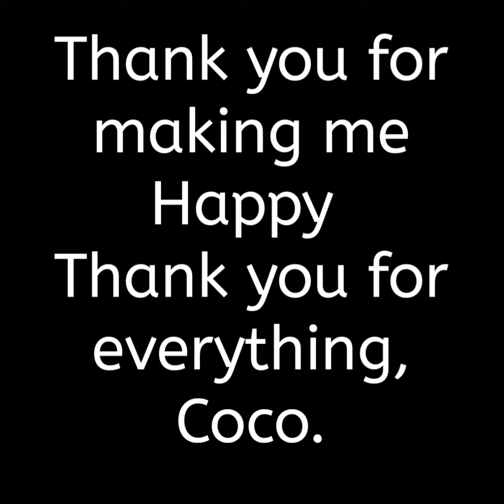Farewell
We will miss you Coco 🙁